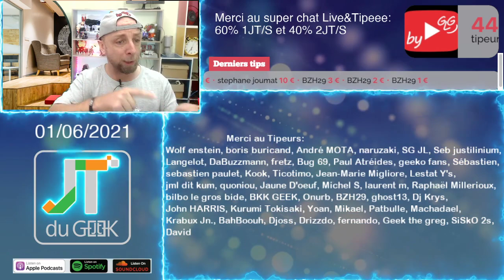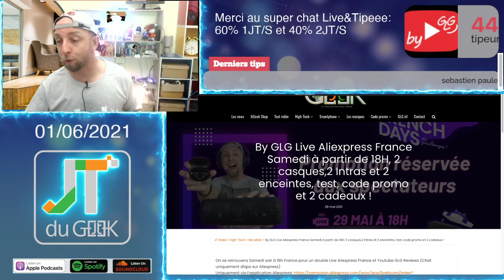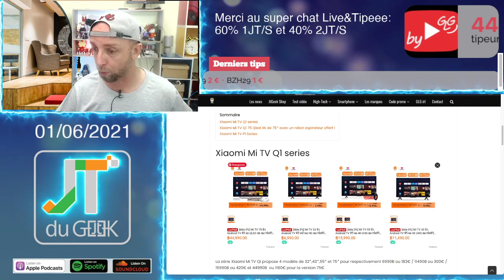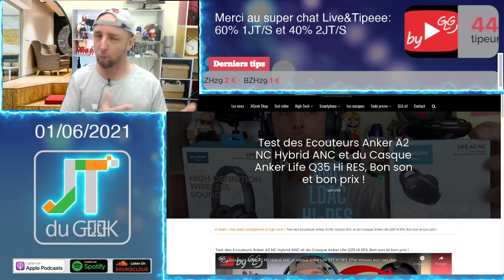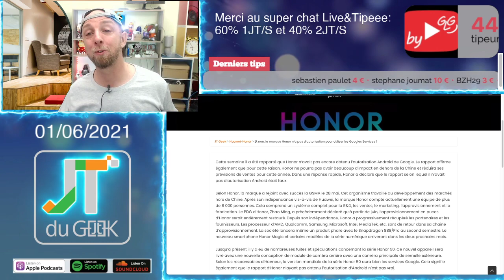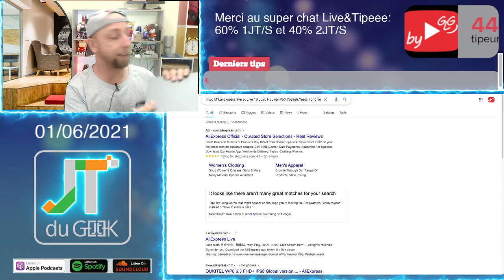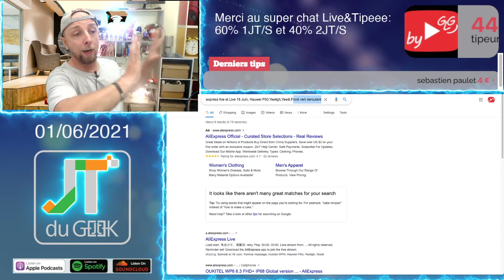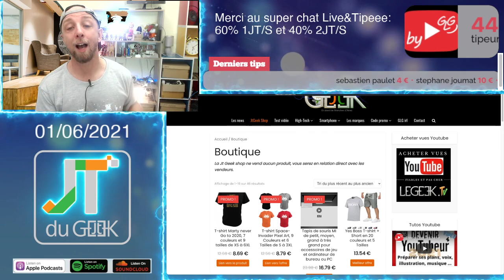JTduGEEK, Poco F3 GT,Xiaomi Mi TV Q1,REALME SMART TV 4K,SJCAM C200,Imac 2021,Avis Halston et Kung Fu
1:30 Merci à nos Tipeurs
34:25 T-shirt Jtgeek shop
3:15 Les news Tech de la semaine
6:17 pas content d emon Live Aliexpress
30:36 Les films et series TV
21:44 Review à venir

By GLG